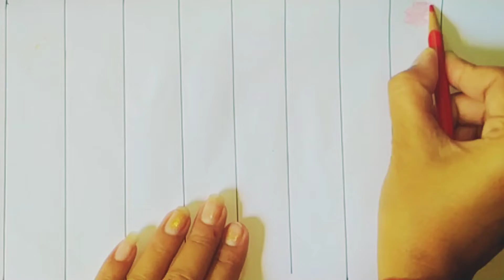how to make paper washi tape/Homemade washi tape tutorial 😱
YouTube query ✅